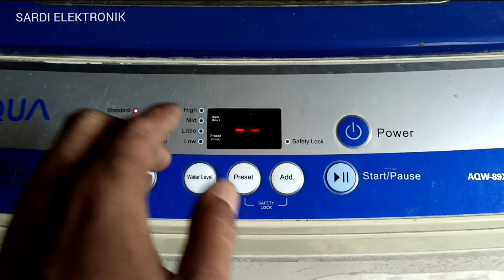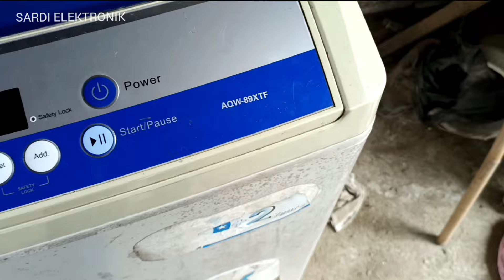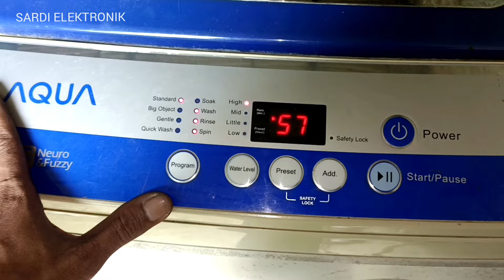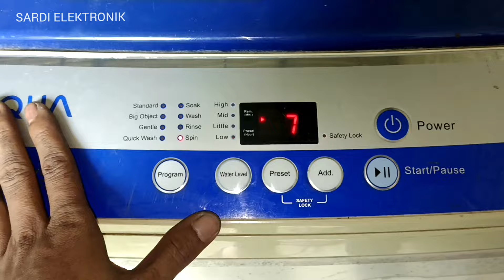CARA memperbaiki mesin cuci aqua, kadang mati kadang hidup.bukan modulnya/ otomatisnya yang rusak !!